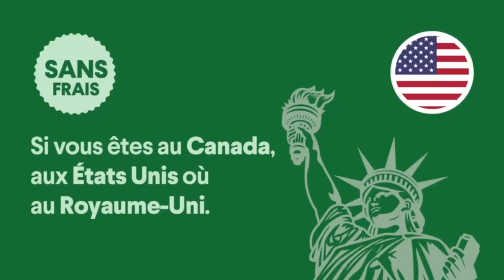Affaire Nervis, Bour Guewal tacle sévèrement les lutteurs Vip «Balla Gaye waroul.., Modou lô, Sonko